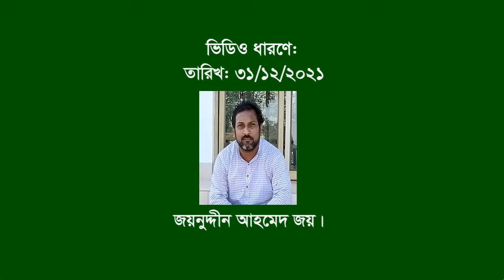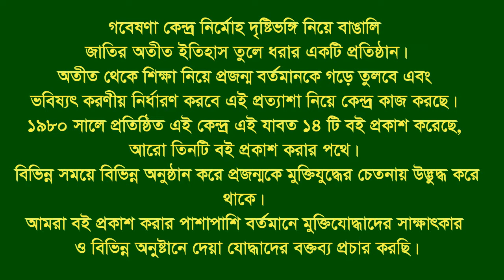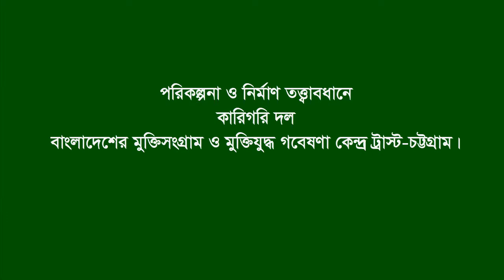Speech of Zorargonj. Mirsharai. CTG. Bijoy Mela-2021. Dr Mahfuzur Rahman.